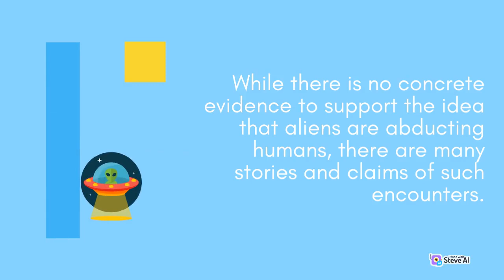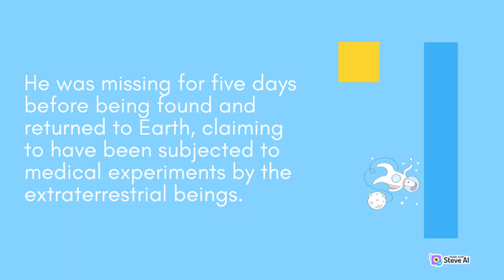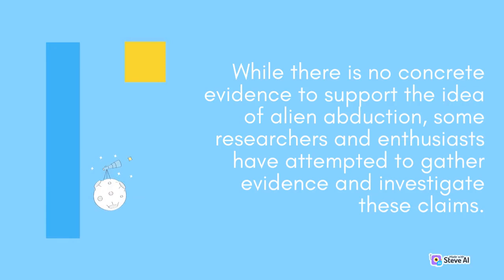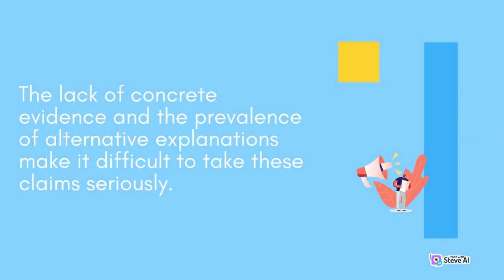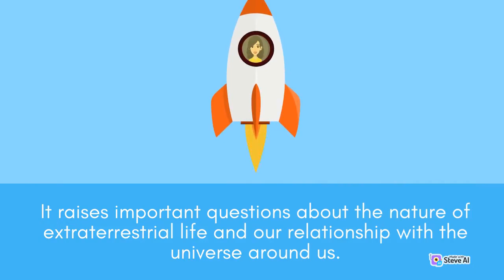Visits to Jupiter, Mars and other planets | Part 1 | Space Astronomy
Explore the wonders of the cosmos with Space Astronomy! In this captivating video, we delve into the mysteries of our universe, journeying through breathtaking galaxies, stunning nebulas, and awe-inspiring black holes. With expert commentary and high-definition visuals, we uncover secrets of distant celestial bodies and the latest findings in space exploration. 🚀🌌